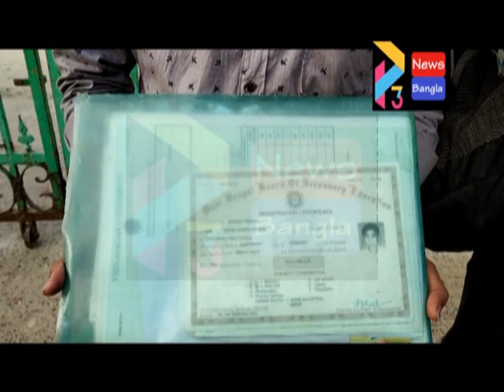BAJKUL COLLEGE ABVP TMCP CLASH#04 01 21 P3 NEWS BANGLA#